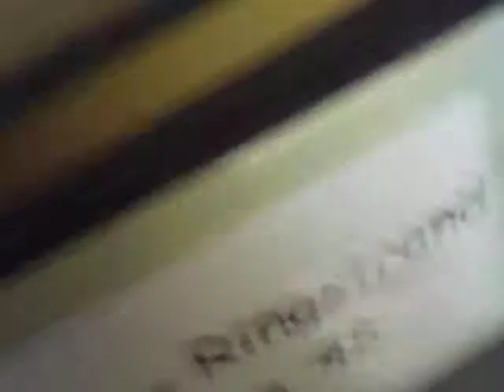Storgatan 48 2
En film med musik